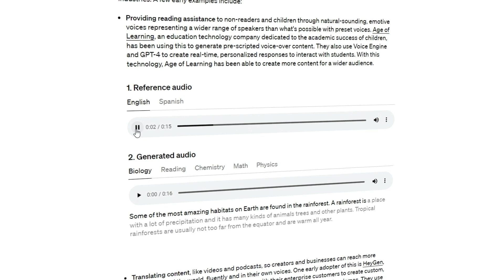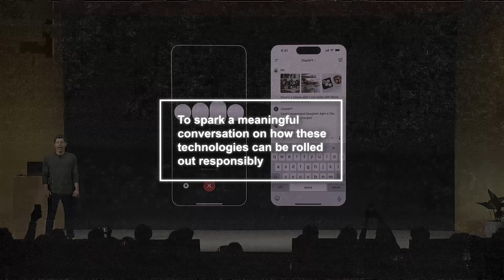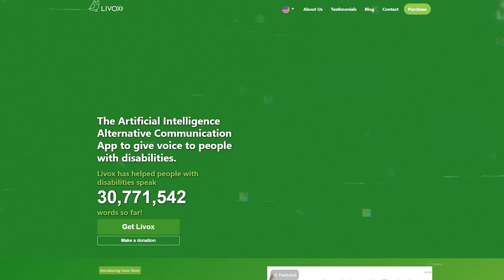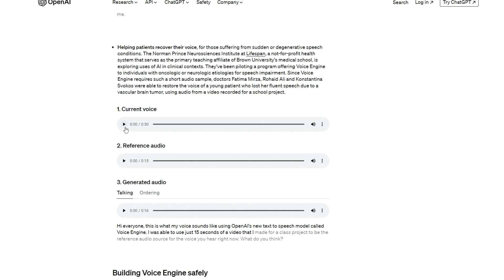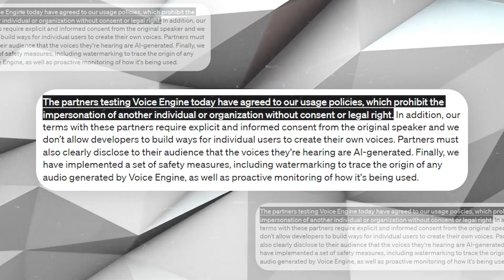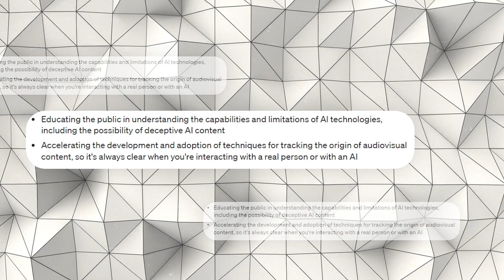OpenAI Introducing: A New Era of Human-like AI Voices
OpenAI's Voice Engine transforms text into natural, human-like speech using just a 15-second audio sample, revolutionizing sectors like education, healthcare, and multilingual communication. This cutting-edge technology, emphasizing ethical usage and transparency, opens up new possibilities for personalized experiences and accessibility. With strict policies on consent and AI-generated voice identification, OpenAI aims to responsibly navigate the complexities of synthetic speech technology.